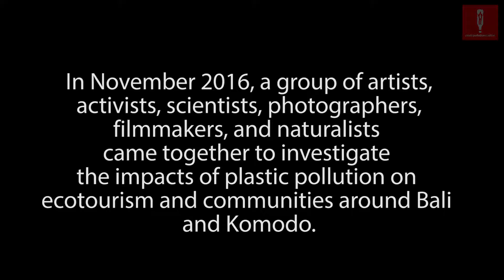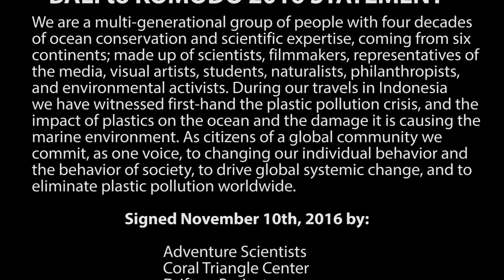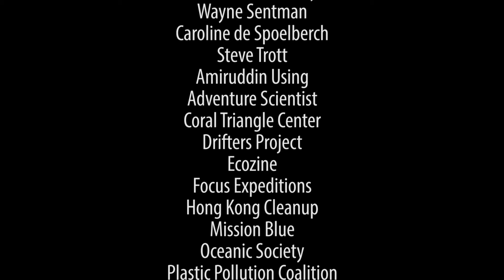"There is No Away" Bali to Komodo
Pete was part of an eclectic team working with Dianna Cohen, CEO of the Plastic Pollution Coalition in Indonesia. Consisting of scientists, artists, photographers, film makers, activists and conservationists the team was studying ways to address the massive marine plastic pollution problem in Asia.